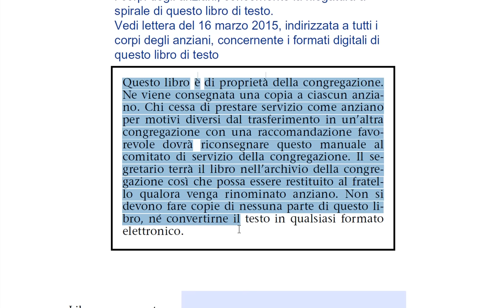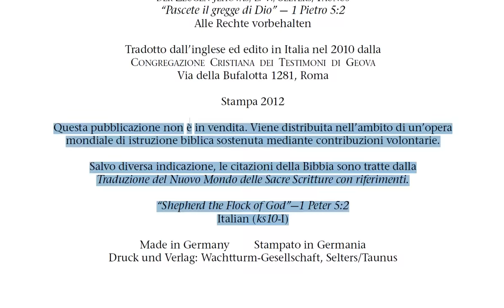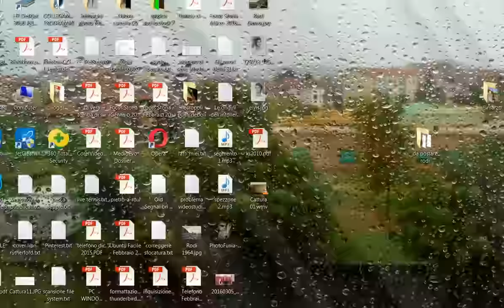Il manuale segreto degli Anziani dei Testimoni di Geova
Gli "anziani" dei Testimoni di Geova ricevono un manuale su come trattare gli aspetti, spesso molto delicati, della vita delle loro congregazioni. In questo video è mostrato solo l'Indice degli argomenti trattati in tale libro.